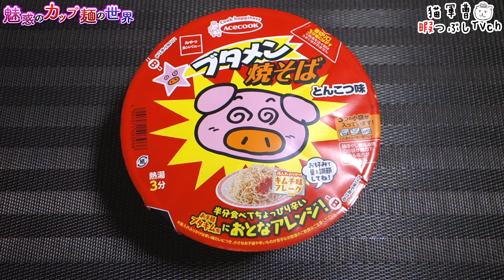ブタメン焼そば おとなアレンジ キムチ味フレーク付き【魅惑のカップ麺の世界3899杯】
本格的な豚骨焼そば🐷
GW進行で今日の動画は一本です👀

ブタメン焼そば おとなアレンジ キムチ味フレーク付き

2024年4月29日発売

5：至福
4・4.5：美味
3.5：イイね👍
3：普通
2・2.5：うーん…
1.5：( ´_ゝ`)ｽﾝ
1：😡😡😡

BGM/SE
DOVA-SYNDROME